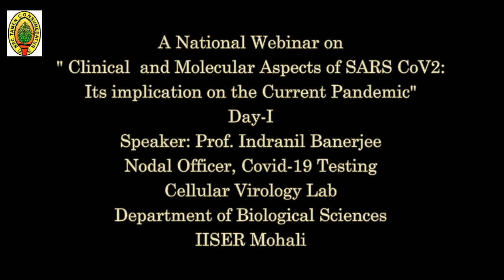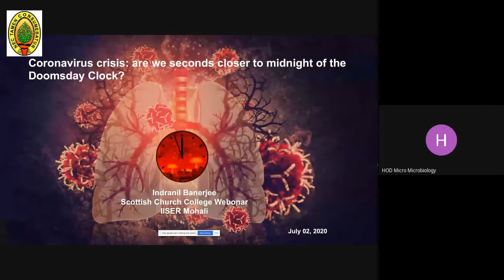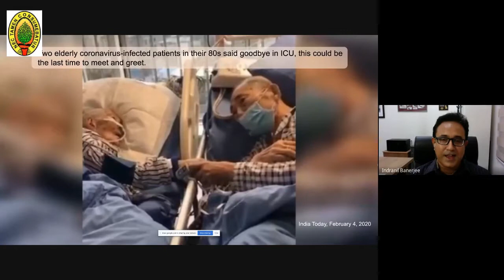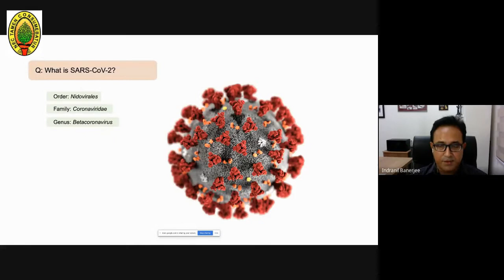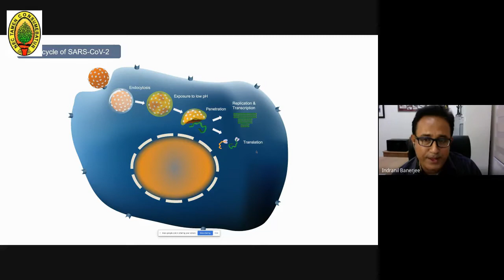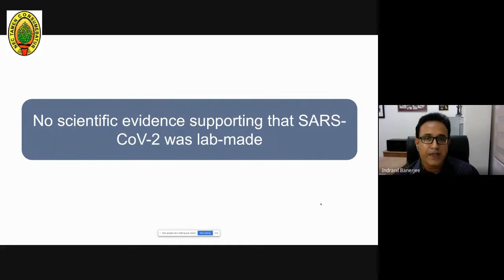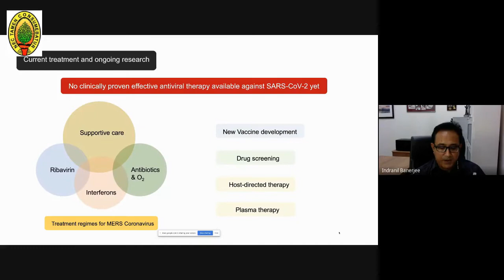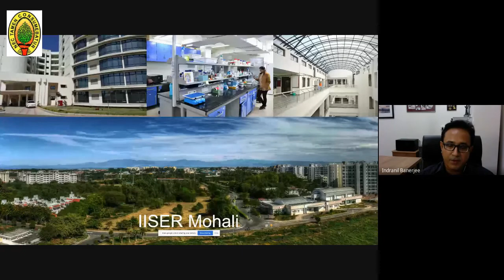"Clinical and Molecular Aspects of SARS CoV2: Its Implication on the current Pandemic" Day-I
Time: 6 pm onwards
Session: COVID-19 Crisis: Are we seconds closer to the midnight of doomsday Clock?
Speaker: Dr. Indranil Banerjee
Assistant Professor
Nodal Officer, Covid-19 Testing
Cellular Virology Lab.
Department of Biological Sciences
IISER Mohali